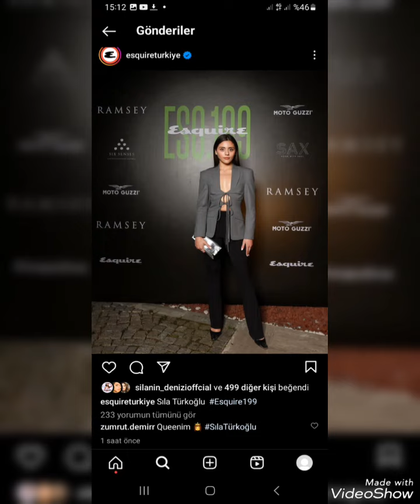sılatürkoğlu Dan CANLI HAYRANLARININ SORULARINA CEVAB VERDİ?!